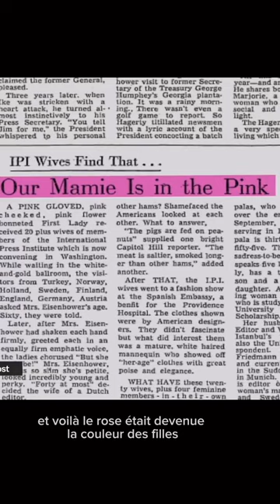Pourquoi Rose = FILLE ?